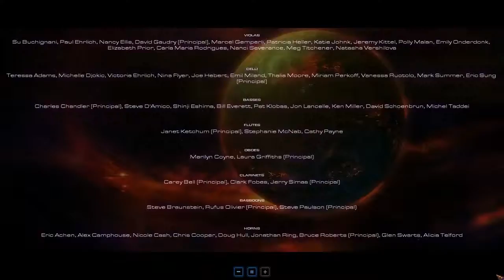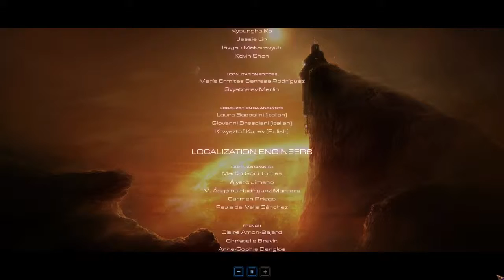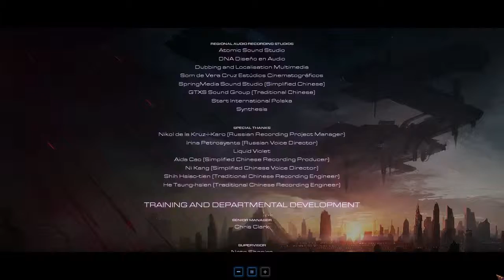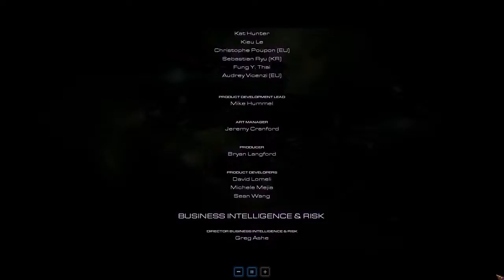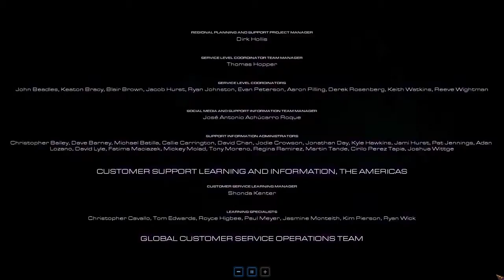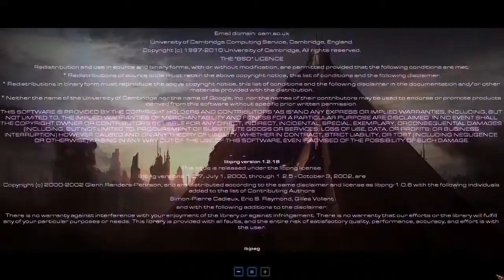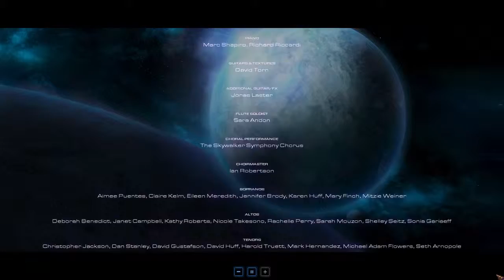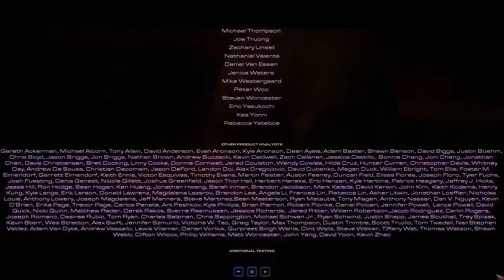Starcraft II: Heart of the Swarm ENDING CINEMATIC Campaign Walkthrough | Max Settings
Starcraft II: Heart of the Swarm Campaign no commentary walkthrough on brutal difficulty with all settings at Ultra/Maximum.

No commentary walkthrough/playthrough of the Starcraft II: Heart of the Swarm Campaign on Brutal Difficulty.